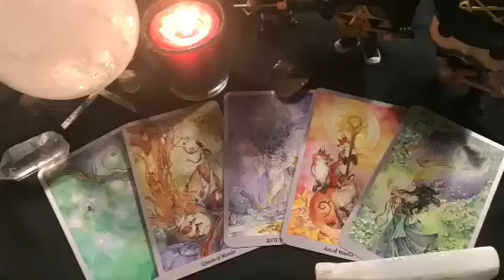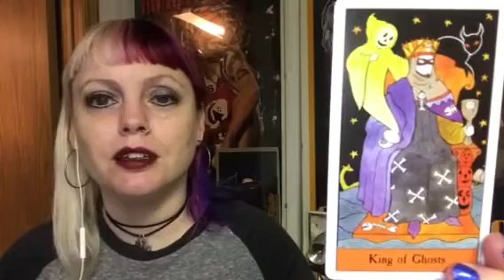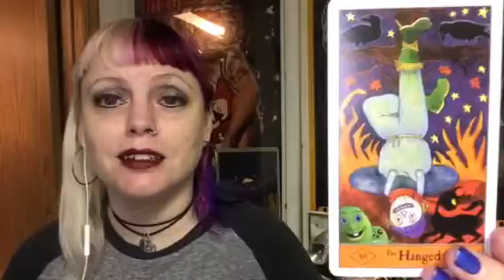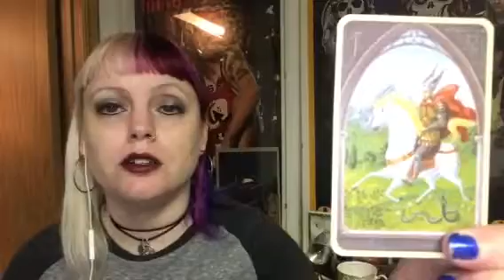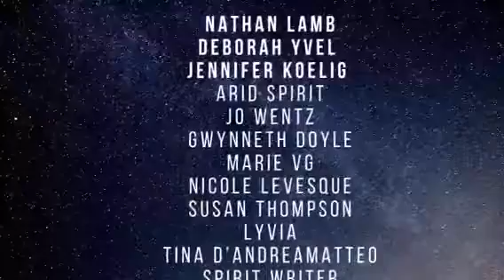October Tarot and Oracle Decks